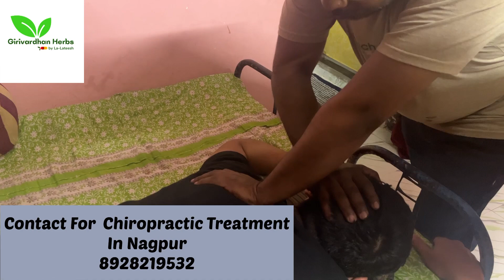Full Body Alignment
Girivardhan Herbs

📍Nagpur, Maharashtra
• Treatment For Migraine, Diabetes, Arthritis, Slipped Disc
• Address - Bhawani Nagar, Pardi, Nagpur